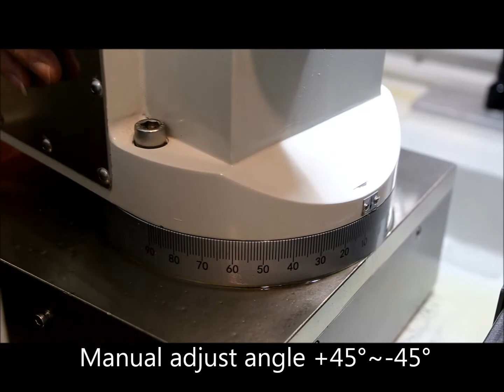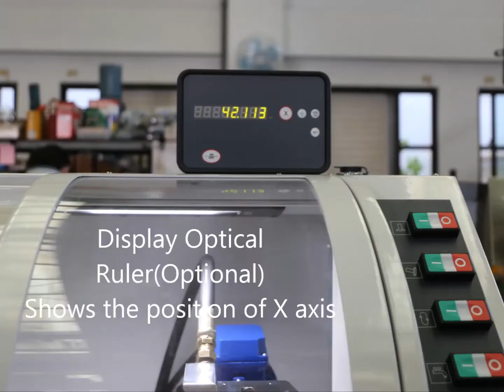Dairesel Bıçak - Dilimleme Bıçağı Taşlama Makinesi